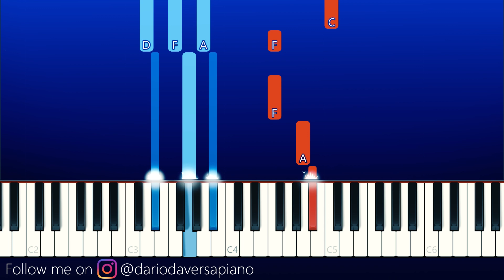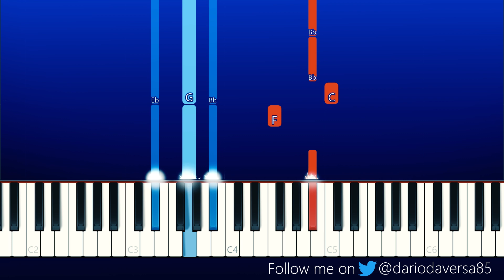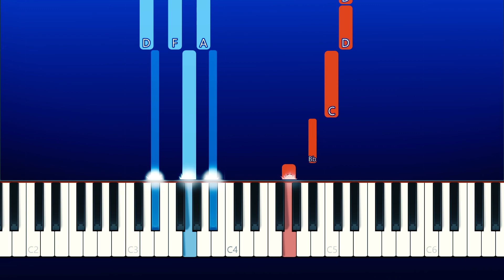The Last Of Us Part 2 - True Faith (Piano Tutorial)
My youtube setup: